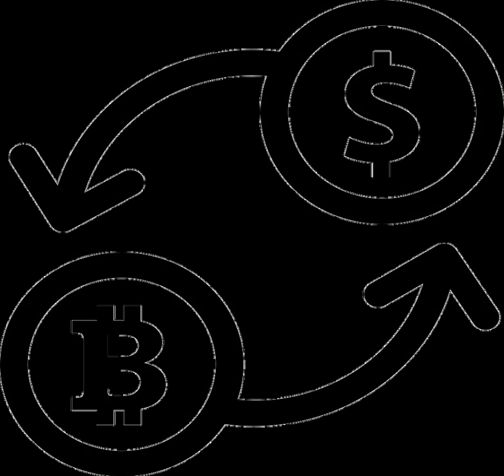Bitcoin 1 PNGs